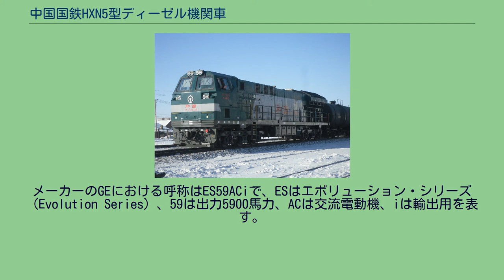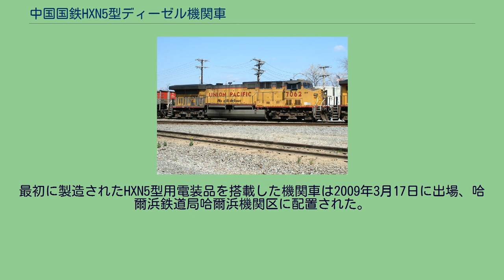中国国鉄HXN5型ディーゼル機関車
HXN5型ディーゼル機関車（エイチエックスエヌ5がたでぃーぜるきかんしゃ）とは、中華人民共和国鉄道部（中国国鉄）が2008年（平成20年）から製作した電気式貨物用ディーゼル機関車である。
HXN5型の原型車、AC6000CW 本形式は米国ゼネラル・エレクトリック（以下GE）がエボリューション・シリーズとAC6000CWを元に開発した。
GEからの技術移転を受け、南車戚墅堰機車が製造する。
形式番号はHXN5（数字はメーカーを表し、5は戚墅堰機車を指す）で、中国語では一般に“和諧”5型内燃機車と呼ばれる。
メーカーのGEにおける呼称はES59ACiで、ESはエボリューション・シリーズ（Evolution Series）、59は出力5900馬力、ACは交流電動機、iは輸出用を表す。
1号機は2008年に完成、2009年より量産を開始した。
HXN5型はランボード、モノコックシャーシ、単端運転台を採用している。
GEVO-16型ディーゼルエンジン、永久磁石同期電動機（PMSM）とIGBT素子のVVVFインバータを搭載しており、デジタル制御のAESS制御システムを採用している。
三重連が可能で、軸配置はCo-Coである。
鉄道部は2005年11月1日にGE及び戚墅堰機車からの機関車購入とともに両社の提携により技術移転を行なう事に調印、HXN5型を300両調達し、価格はあわせて4.5億ドルとなった 。
提携は技術移転、輸入された完成車の購入、部品単位で輸入し国内での組み立てと国内で生産された物の調達の4段階に分かれていた。
GEが製造した最初の2両(HXN50001 /HXN50002)は米国で製造後完成車の形で送られ、残りの298両は戚墅堰機車がGEの協力の元で製造、徐々に“国産化”する。
国内で組み立てられた最初の機関車(HXN50003)は2008年11月25日に出場している。
南車時代電気はGEからIGBTインバーターの技術移転を受け、285台のHXN5型用インバーターを提供、最初の製品は2008年11月21日に検査を合格している。
成都機車車輛有限公司は電動機と発電機等の技術移転を受けた。
最初に製造されたHXN5型用電装品を搭載した機関車は2009年3月17日に出場、哈爾浜鉄道局哈爾浜機関区に配置された。